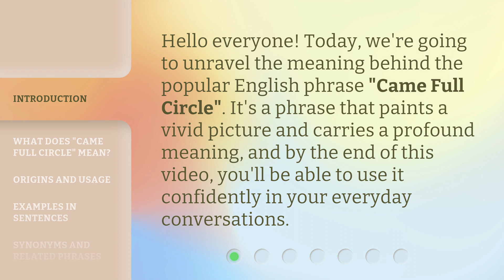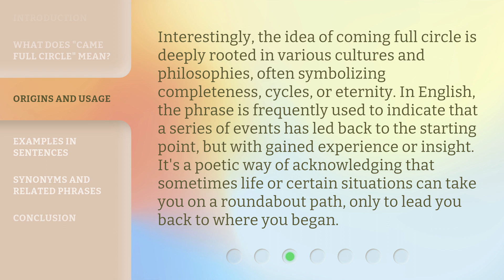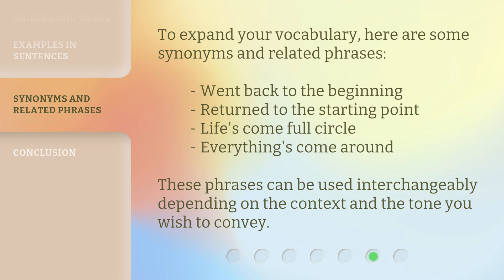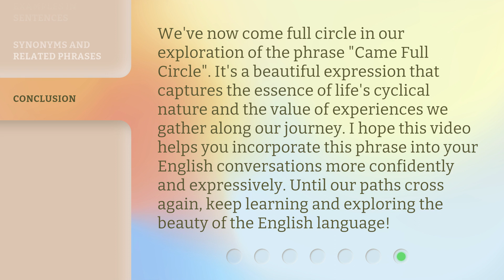Understanding "Came Full Circle": A Journey Through Phrases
00:00 • Introduction - Understanding "Came Full Circle": A Journey Through Phrases
00:29 • What Does "Came Full Circle" Mean?
00:59 • Origins and Usage
01:33 • Examples in Sentences
02:16 • Synonyms and Related Phrases